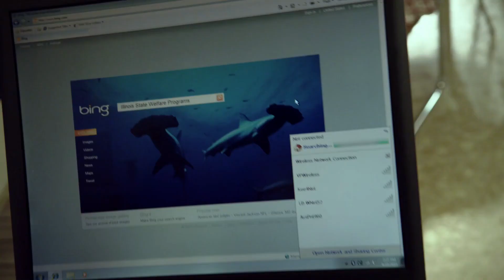Ian, Steve & Gallaghers | "I'm Here For Ian." | S01E03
Ian didn’t have a lot of dedicated storyline in S1, so some of his S1 clips are more focused on family and sibling dynamics etc. There’s some plot too, though!